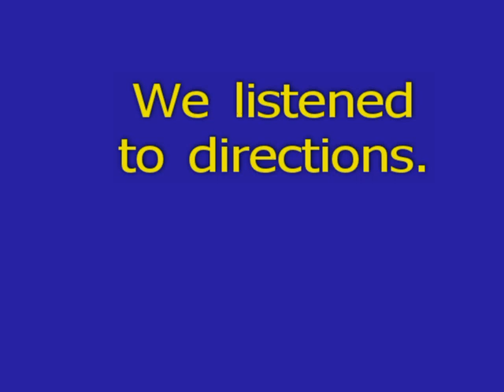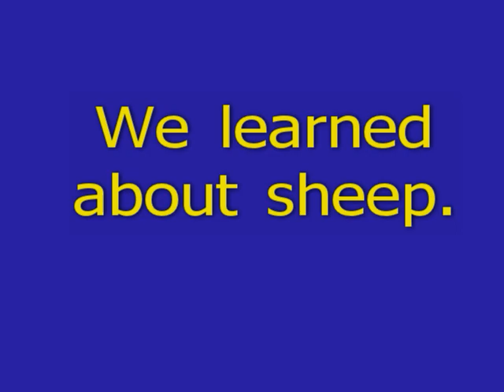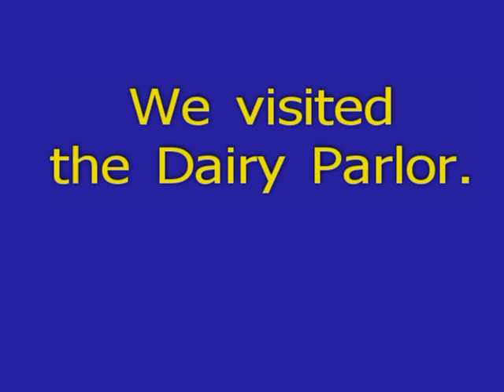Lake Farmpark May 18 2012.MOV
First Grade Lake Farmpark